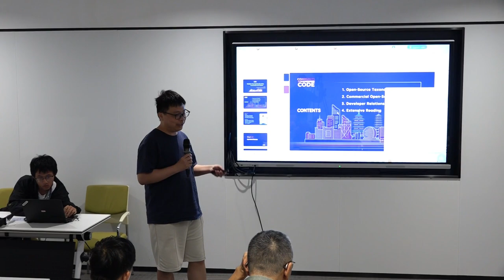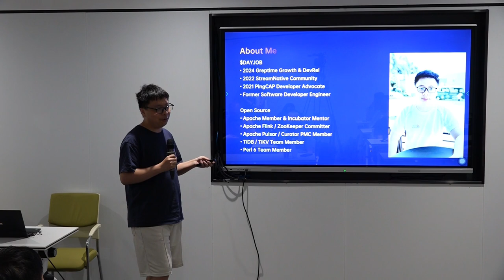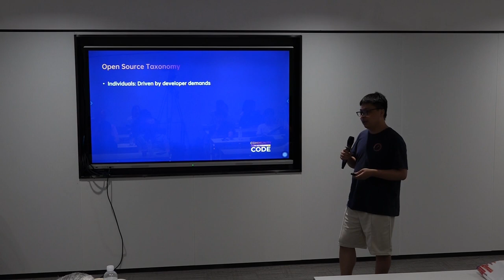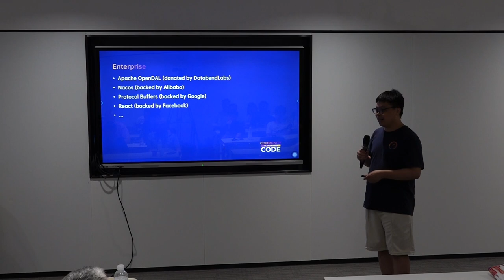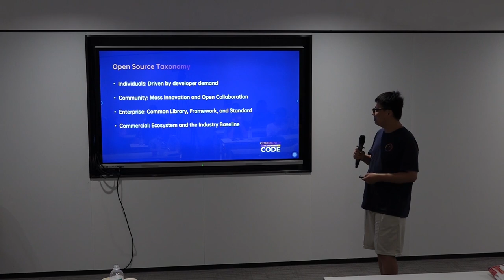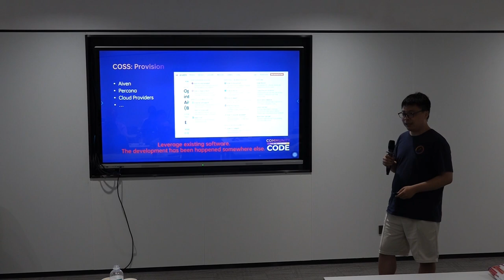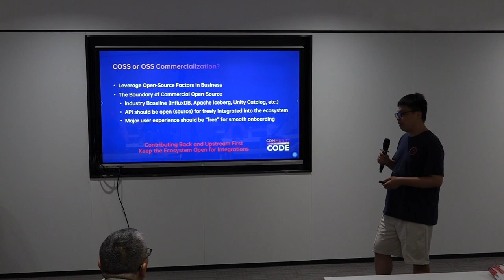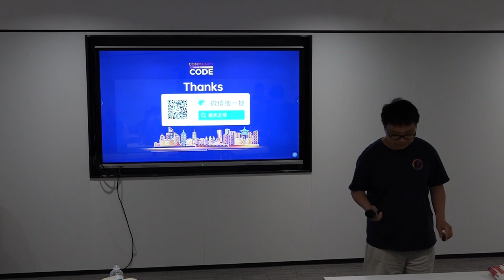Mobilize Your Community Army: A Commercial OpenSource's Perspective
Community Track
Speaker: Zili Chen
Title: ASF Member and Incubator Mentor